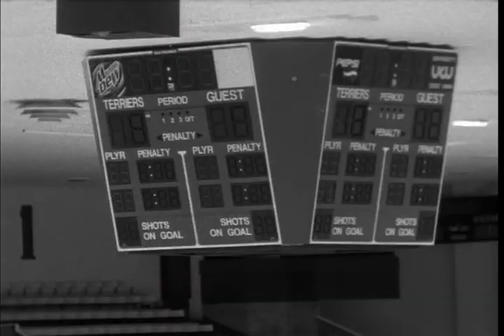Hockey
16 mm B&W Negative non-sync sound